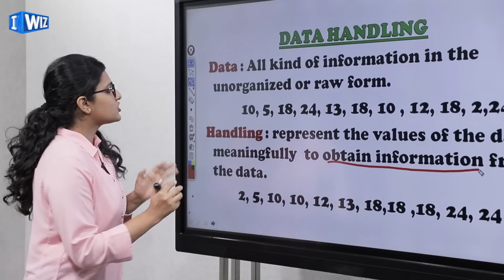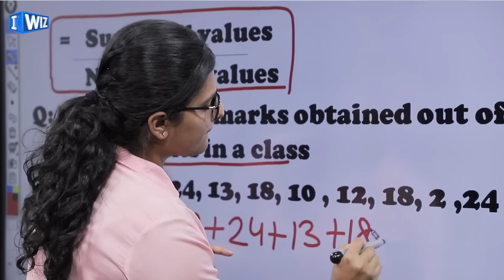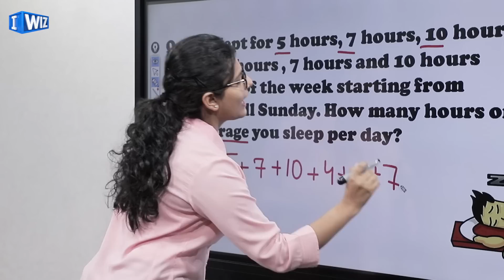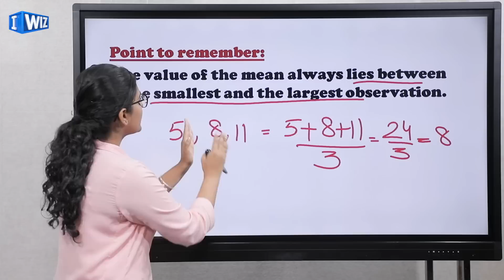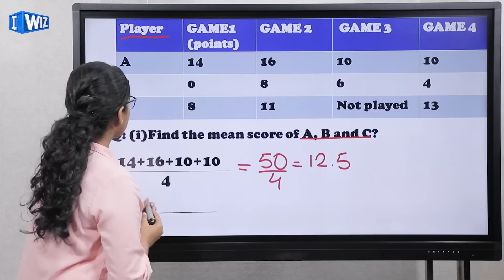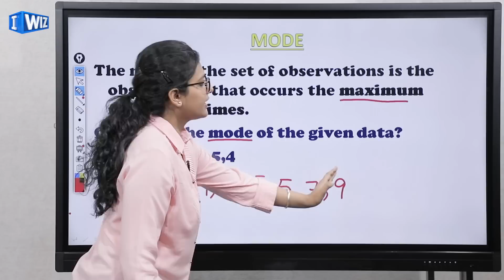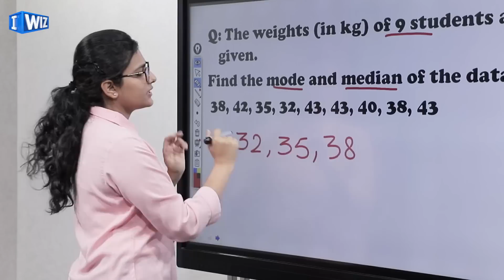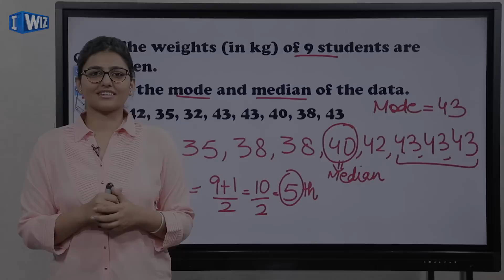Data Handling for Class 7 | Mean, Median and Mode | Maths | Gurleen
Let's start a new Chapter i.e. Data Handling for Class 7 Maths and get to learn about the terms:
Mean
Median
Mode